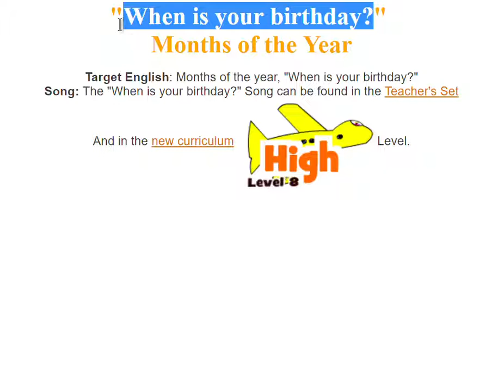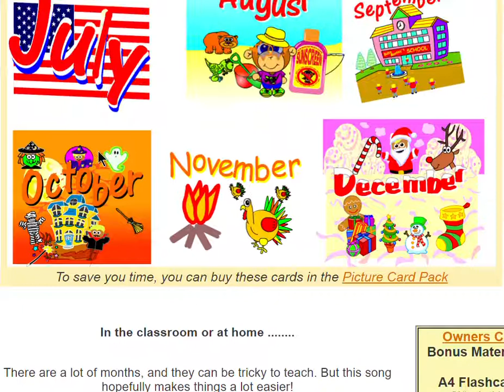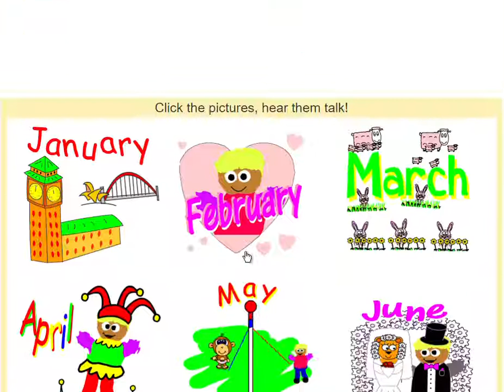GE lesson 49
When is your birthday? It's in January, February... months of the year